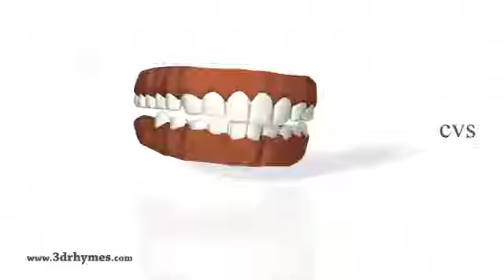Color Songs 3D Animation Learning Colors Nursery Rhymes for children YouTube 360p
3D Animation Learning Colors Nursery Rhymes for children